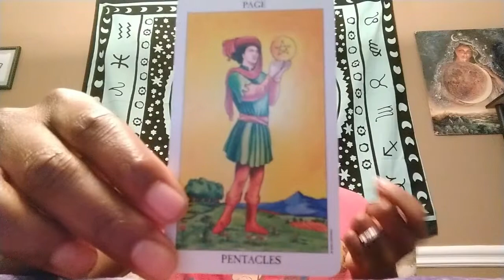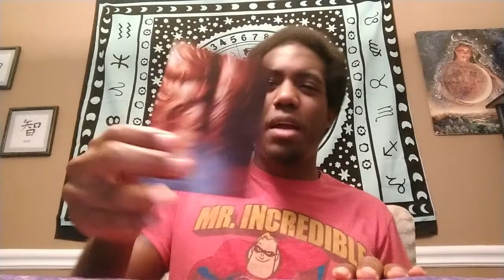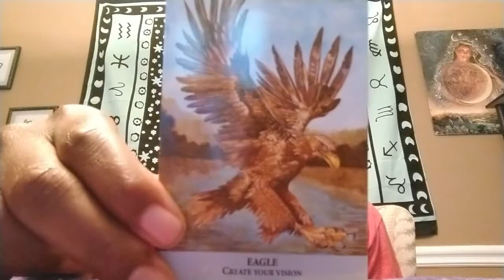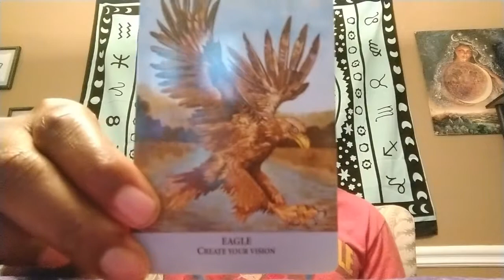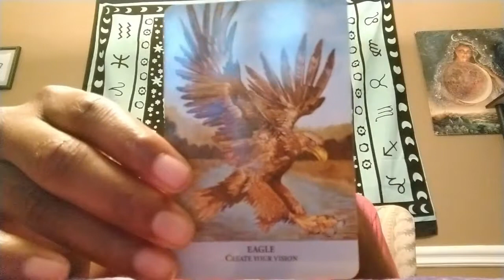Leo Weekly Tarotscope May 1-7 2018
Welcome Leo Sun, Moon, and Rising to your weekly Tarot report! My fellow Starblazers, I Hope and Trust this message will assist you this week!

BUY MY LATEST BOOK HERE:

Music Clip-
IZECOLD- Swiggity
ASTR- Activate Me (Hoodboi Remix)